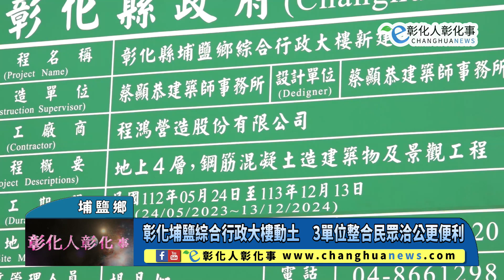彰化埔鹽綜合行政大樓動土 3單位整合民眾洽公更便利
彰化埔鹽綜合行政大樓動土　3單位整合民眾洽公更便利 【記者林明佑／埔鹽鄉報導】彰化縣埔鹽鄉綜合行政大樓新建辦公廳舍動土典禮，27日上午由縣長王惠美主持動土儀式，將3個隸屬彰化縣政府的單位進行整合，規劃成一棟地上4層的綜合行政大樓，提供洽公民眾更好的服務，也讓同仁有更優質便利的工作環境，預計將在明(113)年12月竣工，期待未來成為埔鹽鄉新地標，讓警政治安、消防救災及戶政為民服務更有保障。@changhuanews